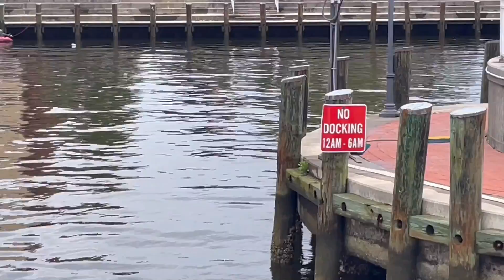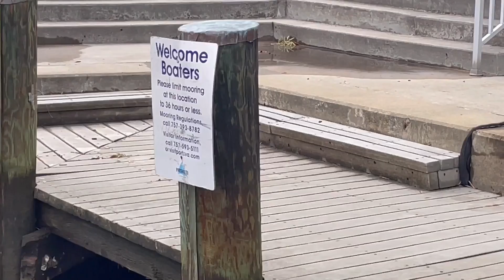ICW Boat trip - NY to Florida ep9 Solomons to Norfolk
Our continuing journey down the intracoastal waterway takes us today from Solomon’s Island Maryland to Norfolk/Portsmouth Virginia.  After nearly 12 hours at “sea” we encounter a wicked storm that rattles the boat and crew. Will we make it to our final destination and onwards to the dismal Swamp?

Follow the adventures of “Happy Ours”, a 2006 341 Meridian Sport Bridge along the 1700+ miles of America’s Great Loop Dow the east coast from New York to Cape Coral Florida.